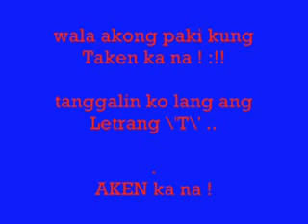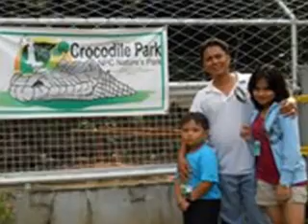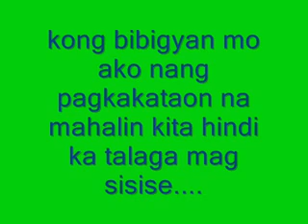novie kc agustines